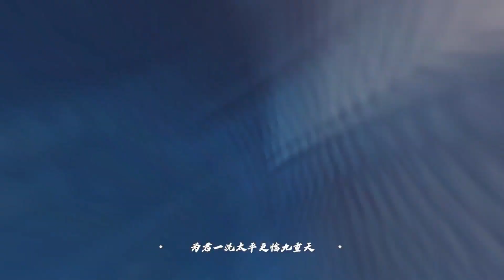Yanqing Fansong 彥卿原創曲「萬劍歸心」崩壞星穹鐵道歌曲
「萬劍歸於心，一身少年意，何懼。」

策劃：塔庫 | 作詞：駱棲淮 | 作曲：塔庫、軒染
演唱：喵☆醬 | 編曲：嚮往 | 和聲協力：KBShinya
吉他：大牛 | 混音：圈太Studio
曲繪：瘋兔AD、姆姆mumumu、Incho | 視頻：長安